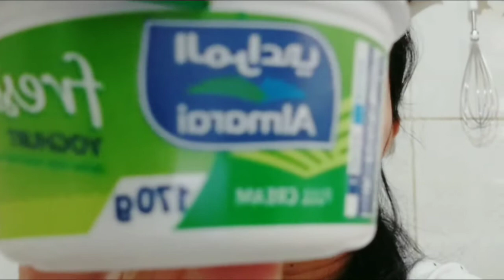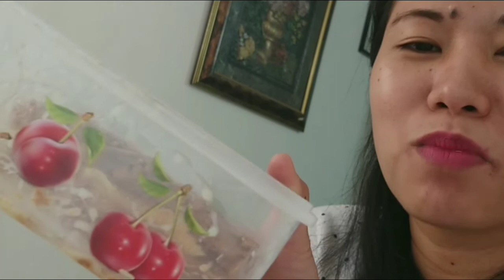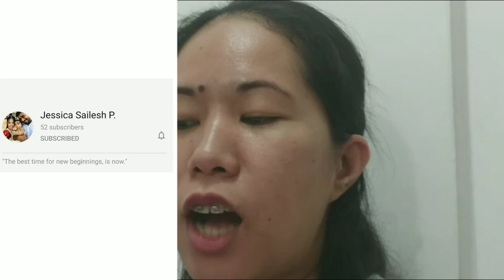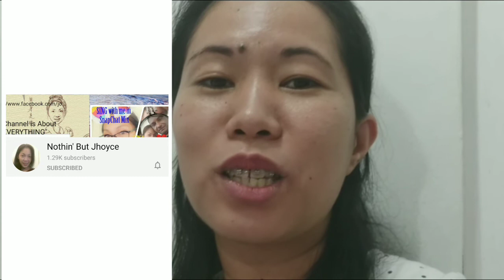A day in our life | Mukbang | Mango Float | Indian Husband | Indian Filipino Family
Hi Guys!

Watch until the end for the shout outs!